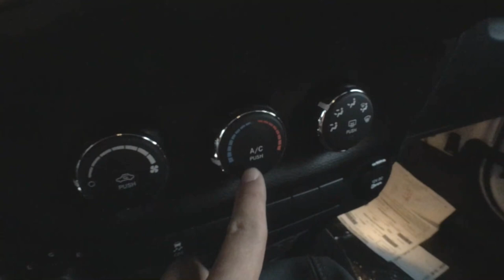勿忘初心 末代吉普牧马人两门JK评测 2017 Jeep Wrangler Sport Review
勿忘初心 末代吉普牧马人两门JK 2017 Jeep Wrangler Sport

温村Jeep之家总部: TAG Customs （兰里克莱斯勒4S店内）
地址：19418 Langley Bypass, Surrey, BC V3S 6K1
唐大叔微信：tangyucun